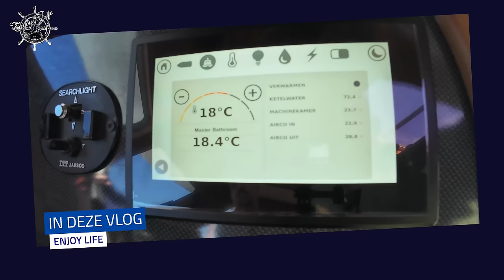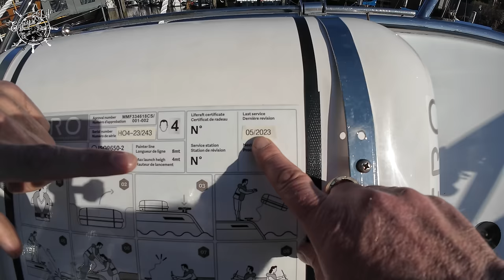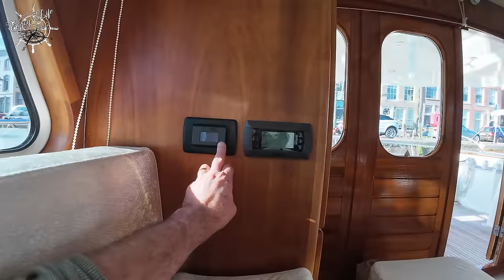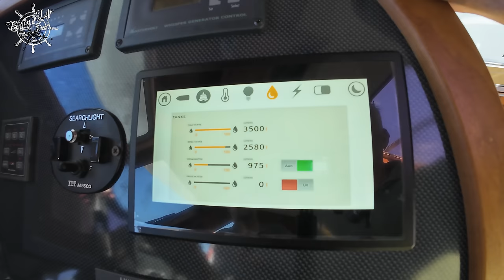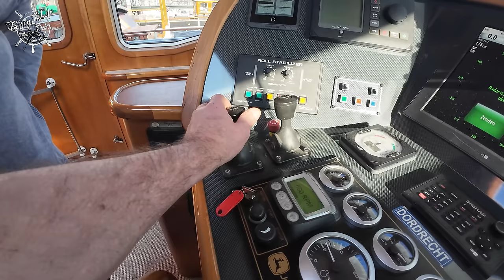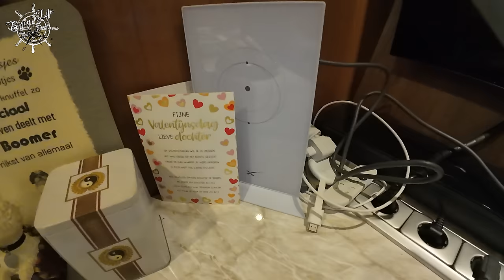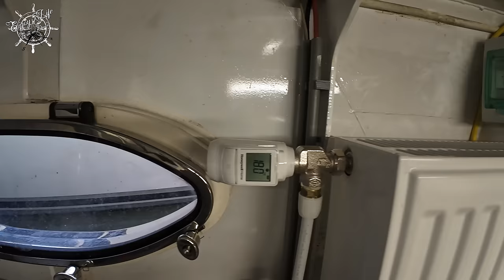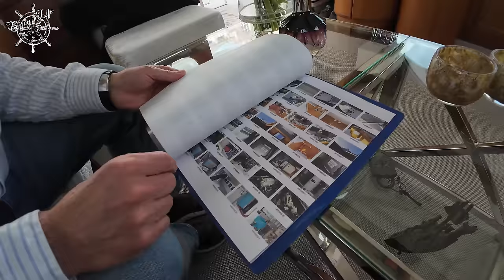TAXATIE ENJOY LIFE 4 EP 284 (YACHT VLOG)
In deze vlog komen Frank en Marjolijn aan boord om ons te interviewen voor het blad Motorboot,
Ze stellen 7 vragen aan ons en deze zijn te zien in het nummer van Juni.
Bert van Heylen komt langs om de Enjoy Life te taxeren en we maken er een interessante vlog van over veiligheid en natuurlijk de techniek van het schip.

Veel plezier met deze lange vlog

00:00 intro
01:30 Motorboot magazine
05:16 Taxatie
17:29 achterklep
36:29 machinekamer
56:28 uitslag

License Owner - Erik Kardas 26 Sept 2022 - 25 Sept 2024 License Number - cE36aH Company - Enjoy Life